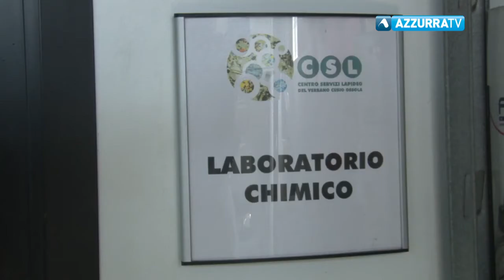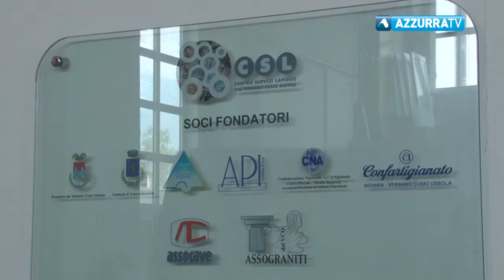Tornano in attivo i conti del Centro Servizio Lapideo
13 giugno 2017 - Dopo anni torna in attivo il bilancio del centro servizi lapideo di Crevoladossola. Sgro: "pesa la crisi dell’edilizia"